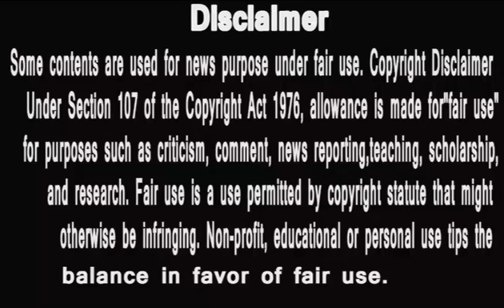bigg boss 13 | rashmi desai chali apne guru ji ke dikhaye raste par | benifit honge ?